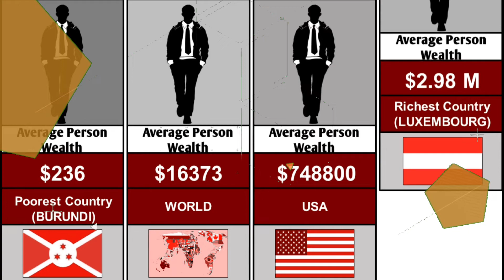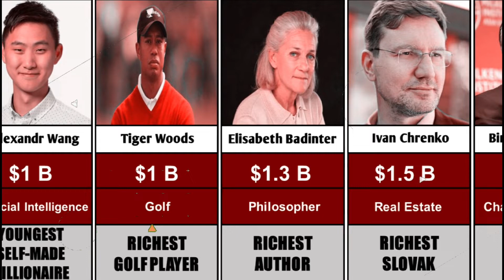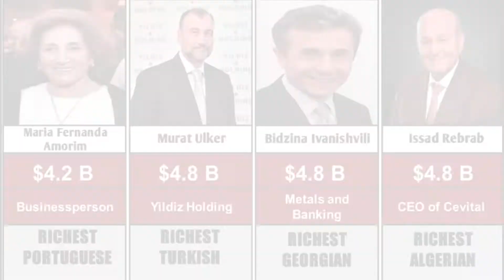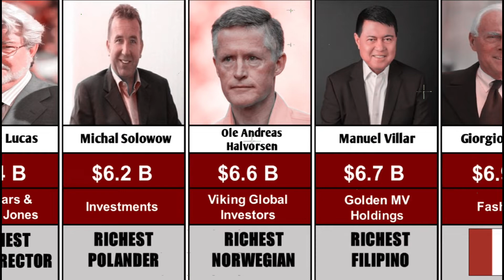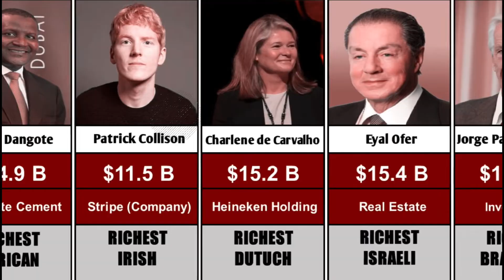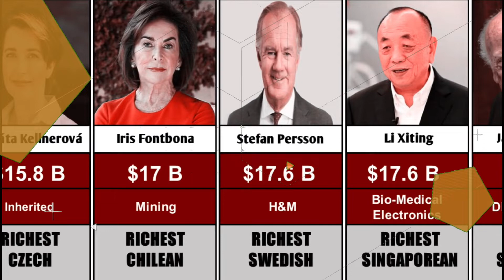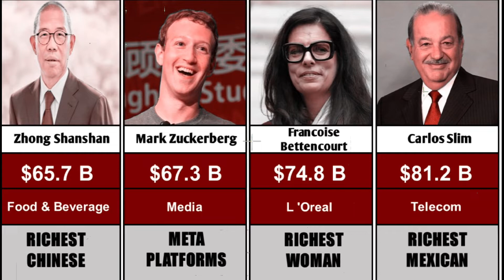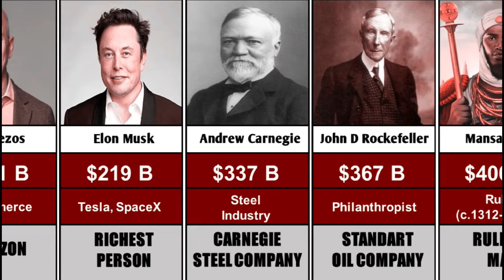Richest Person Comparison || Richest Persons All Time || Dear Hindi Facts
Richest Persons in all Fields